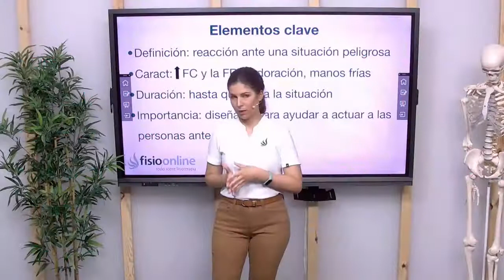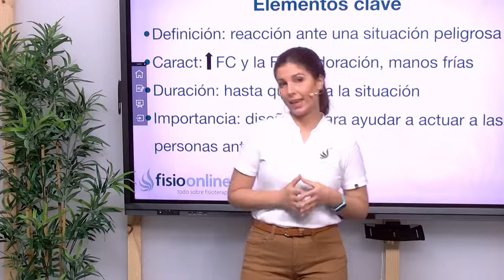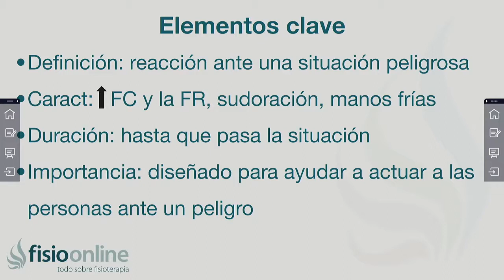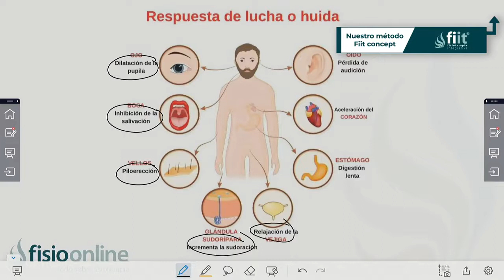REFLEJO de HUIDA | Qué es, características, valoración, cuándo aparecen - FisioClinics Palma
Descubre en este vídeo qué es el reflejo de huida, cuáles son sus características, cómo se valora, cuándo aparecen e importancia